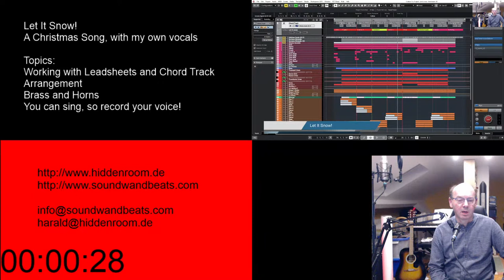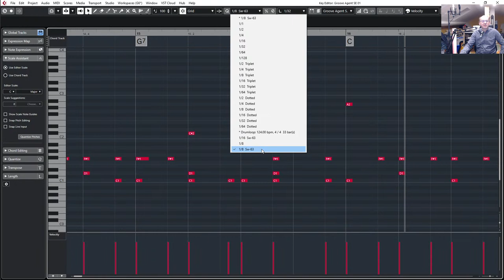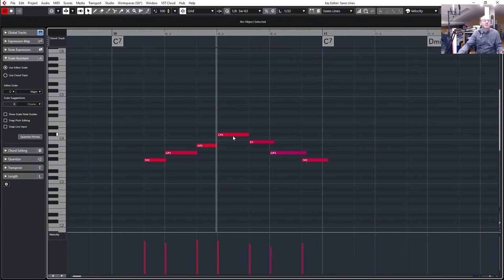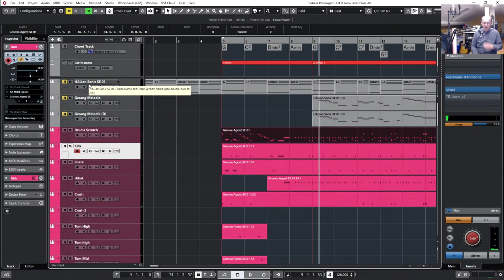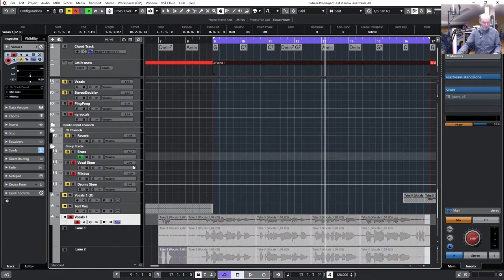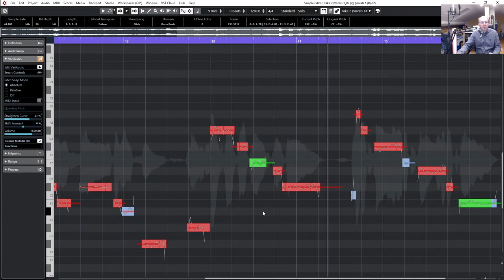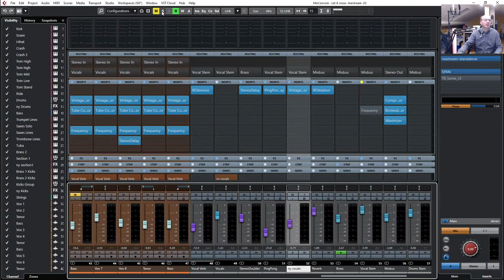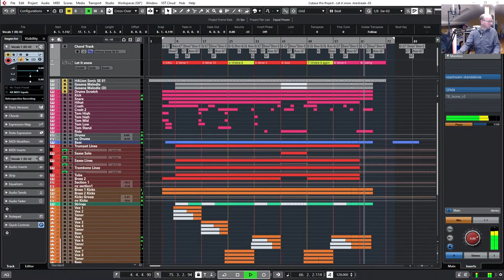Making "Let It Snow!" with horns and my vocals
This time I will explain all I did for "Let It Snow!, espacially the horns parts and my vocals.

Topics:
The Horns and Drums
Record your own vocals, even you can sing.

00:00 Introduction
11:48 Let It Snow
14:10 The Leadsheet and Chord Track
20:20 All the tracks explained
43:07 How to sing your song with your own voice and why you should do that
01:11:16 Automation and extras
01:25:30 Goodbye

Please let me steal 60 to 90 minutes of your time on wednesday
at seven pm german time.